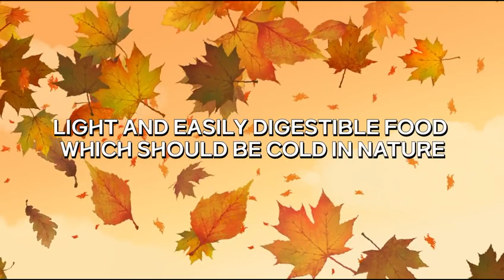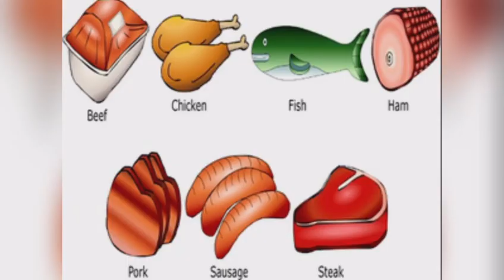FOOD DIET IN AUTUMN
food diet according to Ayurveda